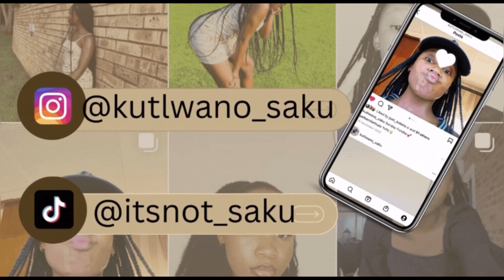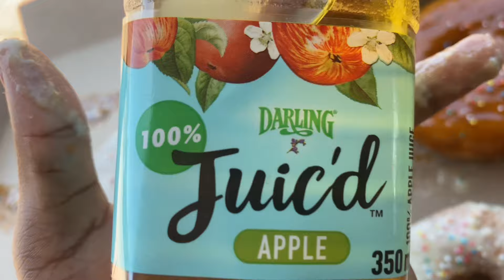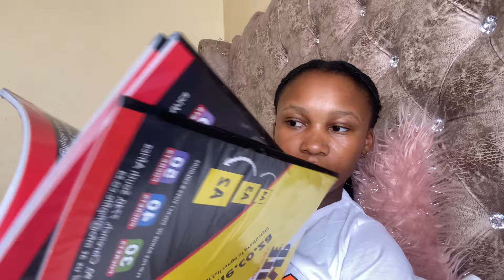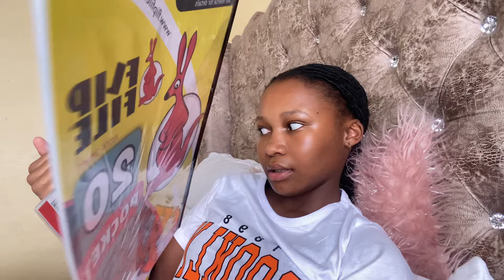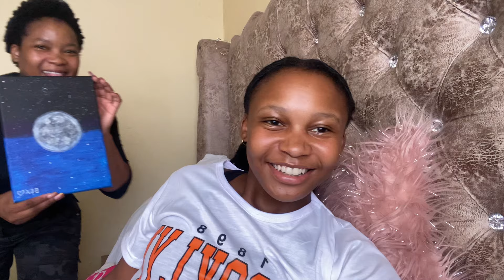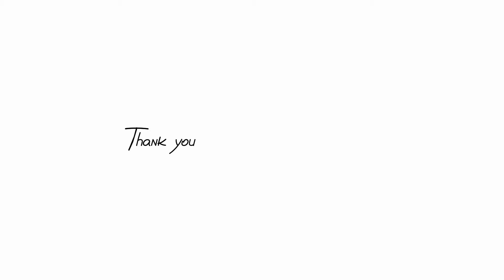A few days in my life||Stationery,Hair,packages